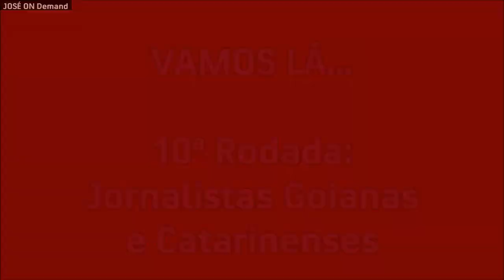2ª FASE | Torneio da Jornalista Mais Bela da TV (10ª Rodada - Jornalistas Goianas e Catarinenses)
→ Na rodada anterior avançou a Carol Nogueira (262) e a Daniela Lima (241).
- São 4 na disputa, e 2 avançam. Laine Valgas, Mariana Martins, Marina Liz Dalcastagne ou Silvye Alves?